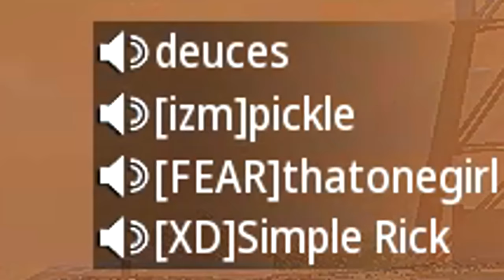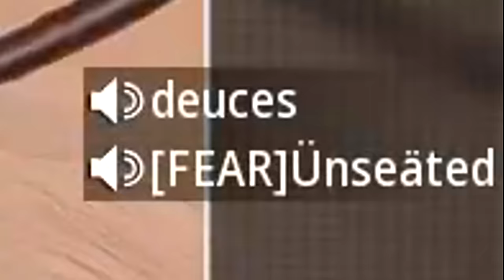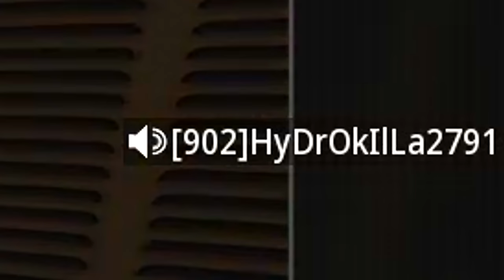I Turned My Sniper into an Assault Rifle & the entire lobby reported me